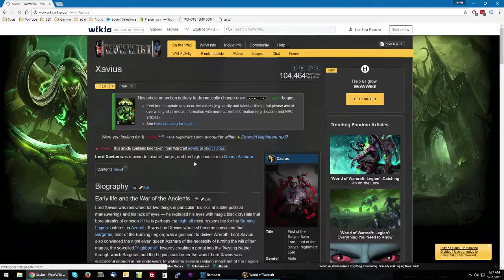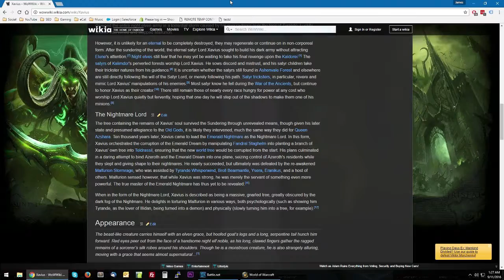Let's Play World of Warcraft Legion [Part 8] - Val'sharah Quests!